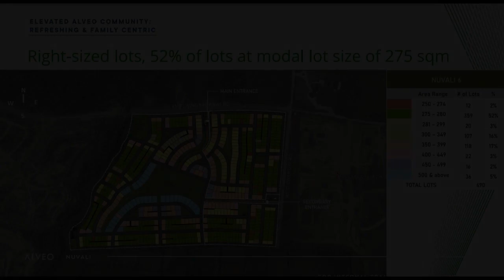Nuvali Newest Residential Lots 275 sqm Lot For Sale